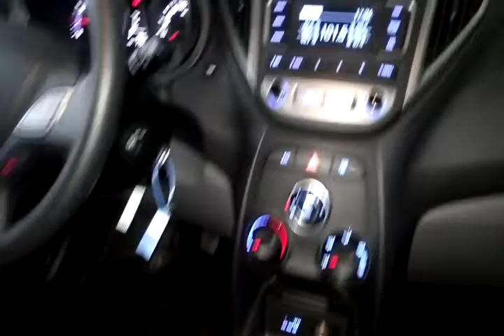HYUNDAI / HB20S 1.0M COMF